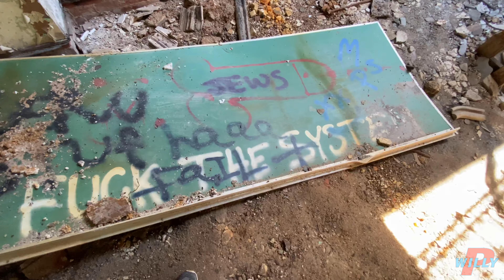Willy P FPV | VLOG 22 | White House Bando Trip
Yo so. wow! this place is balls to the wall crazy!!! I have seen a few peoples vide here so I came with the plan of mixing cinewhoop shots and freestyle! But some of my whoop stuff came out waaaaay to shaky, so I learned my lesson and will definitely be going back to this spot in the near future! Makes for a good workout as well. lol
I had a ton of fun and tried to spend a lot of time to make this vid great for you guys my subs! Don't forget, BIG GIVEAWAY at 500 subs so tell your friends! haha

Song is used for non profit purposes only. I do not claim rights to this piece of music.